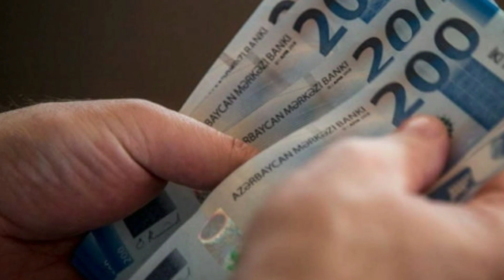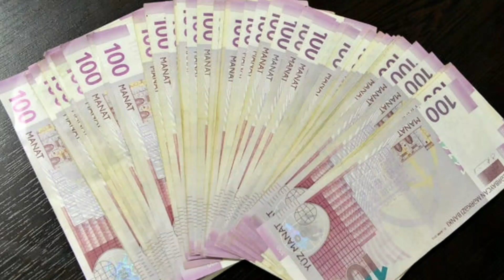GÜNÜN ƏSAS VACİB XƏBƏRLƏRİ.! 12.02.2021 Müharibədən gələn yeni Qazi həps olunub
Vaksin vurulan polislərdə əks göstərişlər müşahidə edilib? - AÇIQLAMAMüharibədən öncə oğurluqda təqsirləndirilən qazi həbs edilibDeputat: "İcra hakimiyyətləri ləğv olunmalıdır"Müdafiə Nazirliyi qazinin anasına yazdığı məktubda kobud səhvə yol verib – Azəriqaz” yeni sayğaclarla bağlı dəyişiklik etdi -Ağstafada toy edən şəxslər məsuliyyətə cəlb olundu
xeberler bugun 2020,
xeberler canli,
xeberler bugun,
xeberler yeni,
xeberler 2020,
xeberler azerbaycan,
xeberler az,
xeberler atv,
xeberler arb,
xeberler cnl,
express xeberler,
bugunki xeberler,
heftesonu xeberler,
xezer tv xeberler bugun 2020,
xezer xeberler bugun 2020,
xeberler itv,
xeberler indi,
yeni xeberler,
xeberler karantin,
xeberler kanal 13,
xeberler kriminal,
xeberler qarabag,
xeberler qeza,
rovsen lenkeranski xeberler,
xeberler mekteb,
xeberler pensiya,
resmi xeberler,
şok xeberler,
şou xeberler,
xeberler var,
vacib xeberler,
xeberler youtube,
bugun xeberler.az,
az xeberler bugun,
az xeberler,
xeberler 2020 yeni,
xeber var,
xebersiz,
xeber az,
xeber zamani,
xeber xetti,
xeber tv,
xeber az bugun,
xeber azerbaycan,
xeber atv,
xeber baku,
feliden dogru xeber e,
gundem xeber,
xeber info,
xeber lenti,
xeber mövqeyi,
milli xeber,
xeber portal,
son xeber resmi,
resmi xeber,
şad xeber,
şok xeber,
xeber tovuz,
xebervar 2020,
xeberler canli,
xeberler bugun,
xeberler bugun 2020 xezer,
xeberler yeni,
xeberler canli yayim,
xeberler son,
xeberler 2020,
xeberler azerbaycan,
xeberler az,
xeberler atv,
xeberler baki,
xeberler dunen,
bugunki xeberler,
bugun son xeberler,
xeberler herbi,
herbi xeberler bugun,
heftesonu xeberler,
xeberler xezer,
xeberler itv,
xeberler instagram